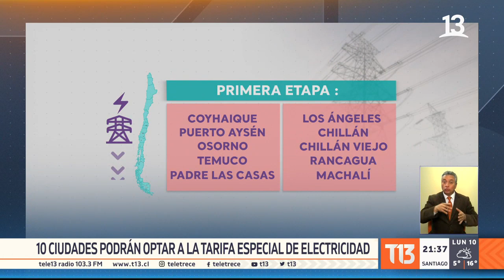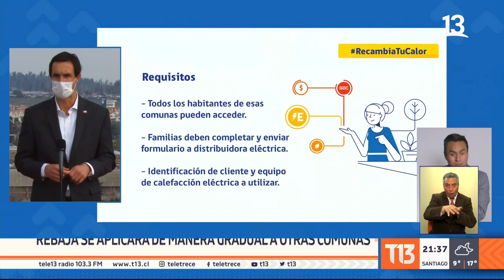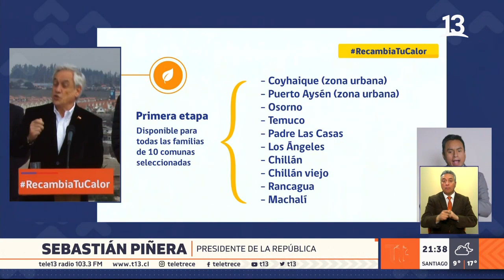Gobierno anuncia descuento en tarifa eléctrica para reducir uso de calefacción a leña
Más de 87 mil hogares de la zona centro sur de Chile podrán optar al descuento de la tarifa eléctrica. Esto forma parte de un plan del Gobierno para incentivar el uso de calefacción eléctrica y disminuir el uso de leña.